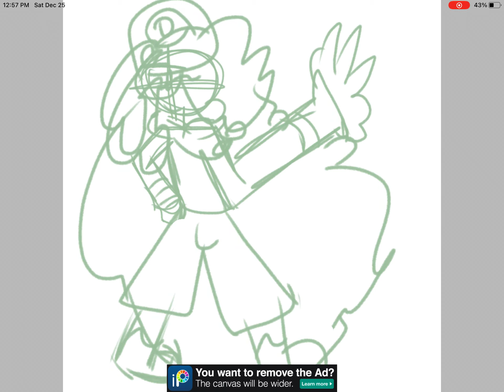MERRY XMAZ EVERYONE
ZPEEDPAINT OF ZANDER FOR XMAZ ZPEICAL